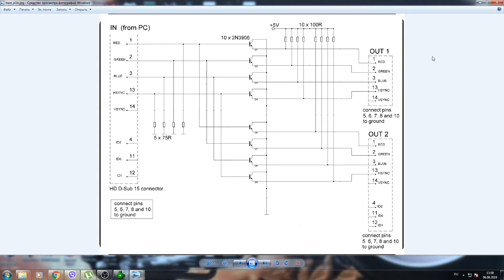Splitter RGB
собрал схему Splitter RGB из схемы Splitter VGA работает.